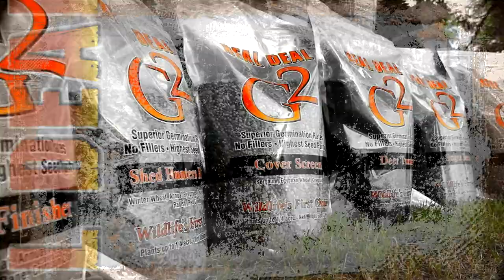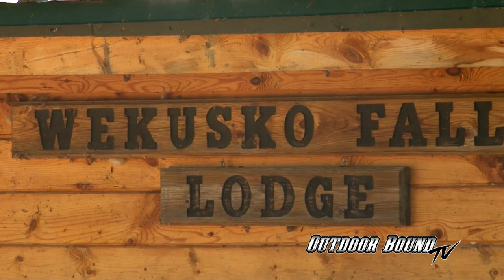Outdoor Bound TV Manitoba Trophy Walleye Techniques EP126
This week on Outdoor Bound TV, it's all about walleyes.  As we travel to Manitoba, Canada with Bryan Bogdan of Wekusko Falls Lodge.  First we talk techniques for flat line trolling mid-summer walleyes with crank baits.  Then we head deep, using bottom bouncer rigs targeting the Holy Grail of walleye fishing, that 30" trophy fish.